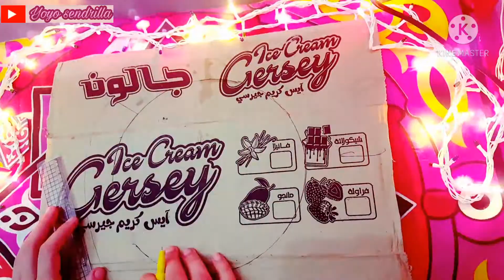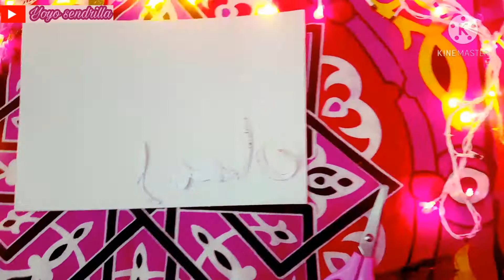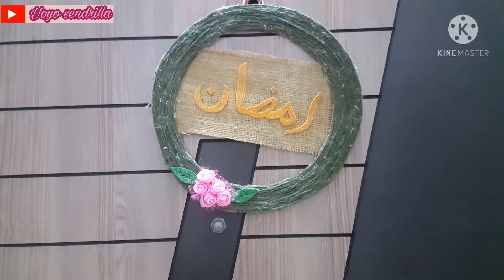(الجزء التاني)اصنعي بنفسك اجمل زينه رمضانيه 🕋💚/Diy Ramadan Decorations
فيديوهات رمضان